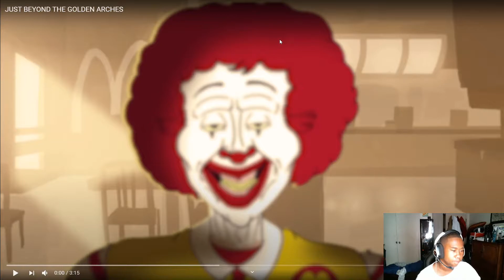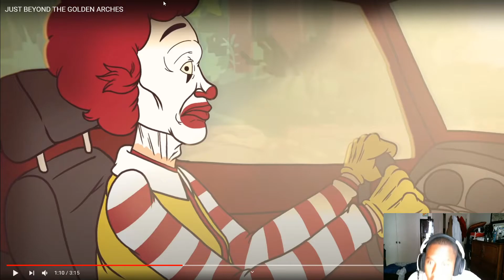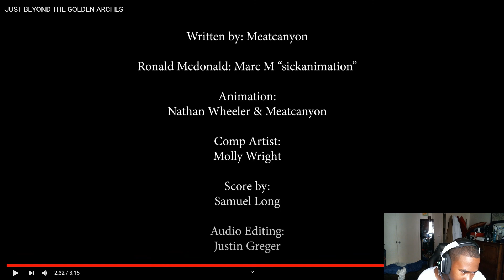Reaction Ronald McDonald Scary Video